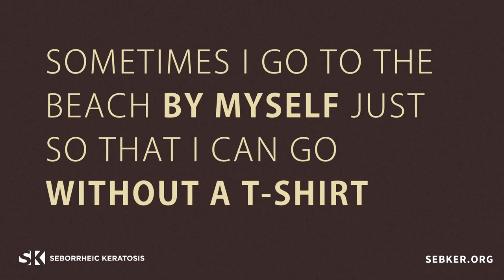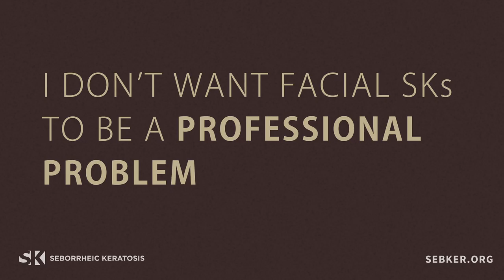Real People's Stories - Male, 49 Years Old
Listen to the story of a 49 year old male suffering from seborrheic keratosis and the impact is has on his life. Visit sebker.org for more information.